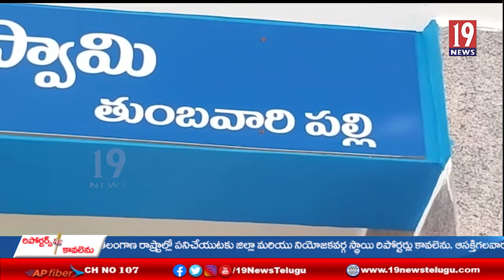గత కొద్దిరోజులుగా ఐరాల మండలం అబ్బుగుండు ప్రాంతంలో భూమి నుండి వస్తున్న వింత శబ్దాలు-చిత్తూరు జిల్లా